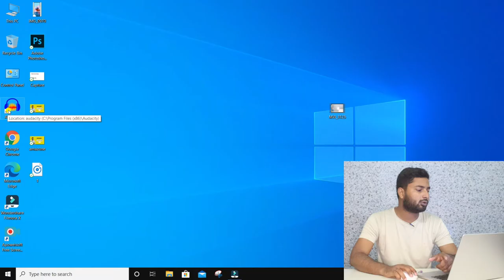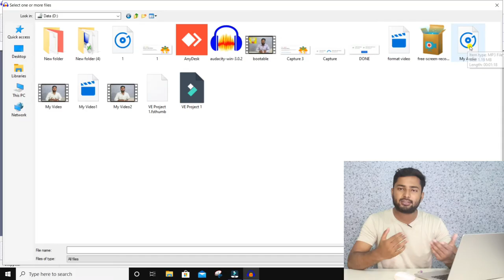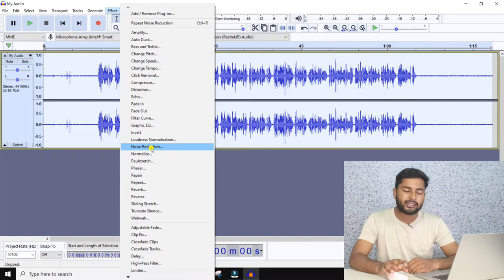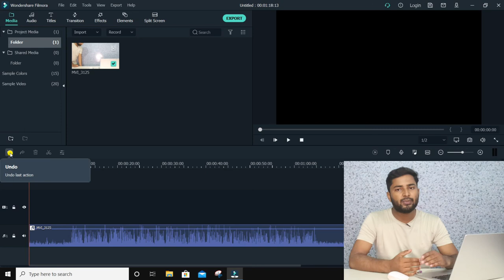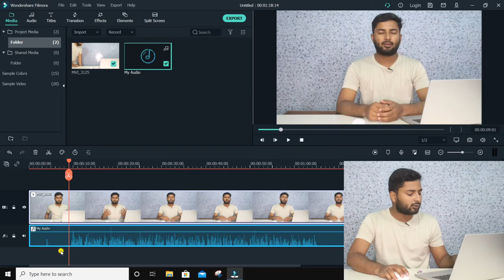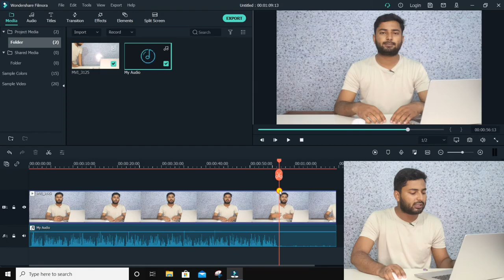How To Remove Background Noise in Audacity - Background Noise Remove Karo Sirf 2 minat Me- By Ahsan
Cover Topic:-
ahsan monitor
audacity remove background noise
remove background noise in audacity
how to remove background noise in video
remove background noise audacity
how to remove unwanted noise in audacity
audacity noise removal,audacity
background noise
audio remove background noise
ahsan monitor official

Ummid karte hai dosto video apko pasand aayi hogi..!

Camera canon 200D
Boya Mic
Green Screen
Camera Stand
Smart Led Light
Mi Smart Spiker
Ring light